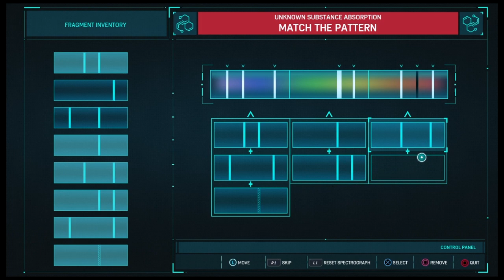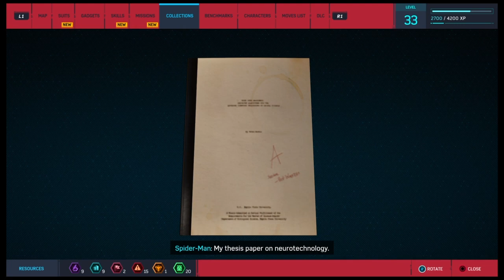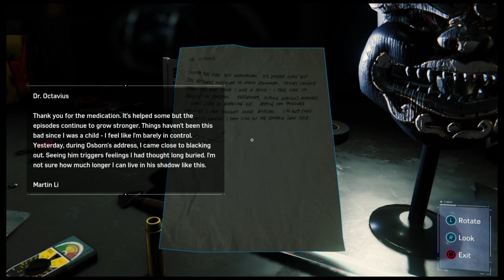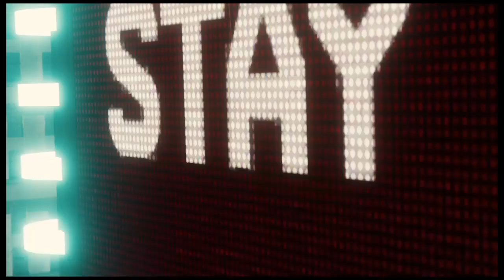Marvel's Spiderman ep13